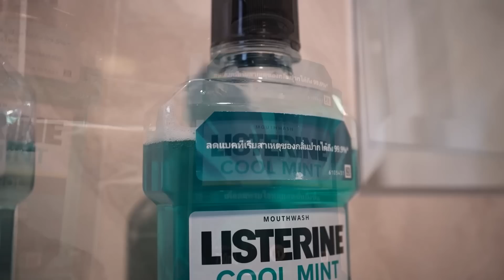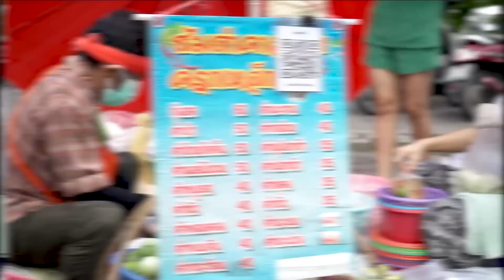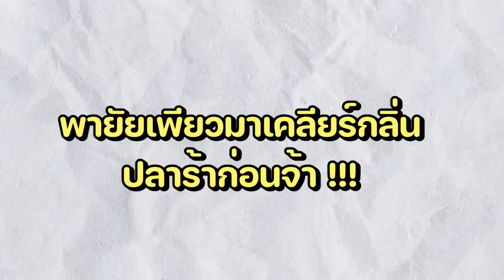ส้มตำครกเหล็ก ขายแค่วันละ 300 ครก!! จะเด็ดแค่ไหนกันเชียว???🌶🌶🌶| NOBLUK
พิเศษ! ใช้โค้ด LISTNLUK รับคอยน์คืน 15% เฉพาะที่ Shopee เท่านั้น